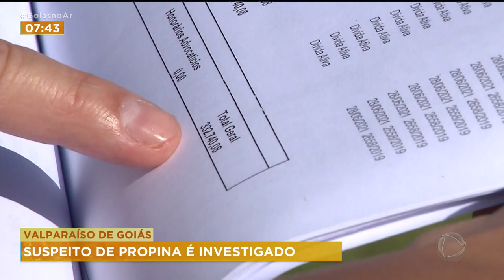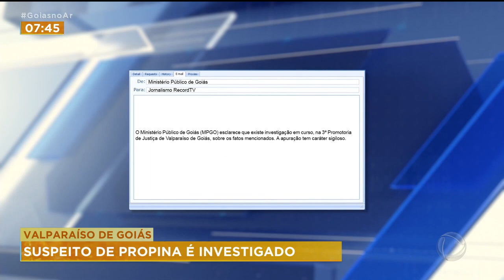VALPARAÍSO DE GOIÁS: SUSPEITO DE PROPINA É INVESTIGADO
UM EMPRESÁRIO DE VALPARAÍSO DE GOIÁS FAZ UMA DENÚNCIA. ELE DIZ QUE AGENTES PÚBLICOS COBRARAM PROPINA PARA CANCELAR DÉBITOS DA EMPRESA COM O MUNICÍPIO.